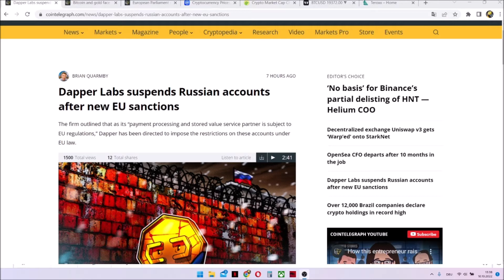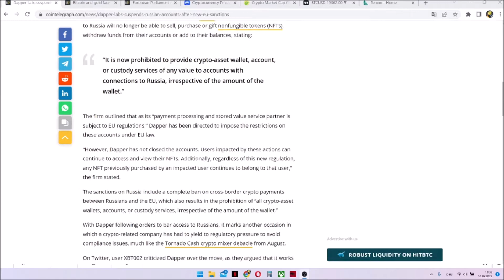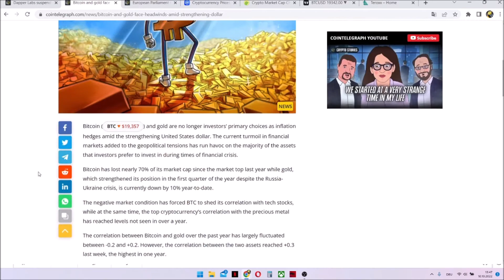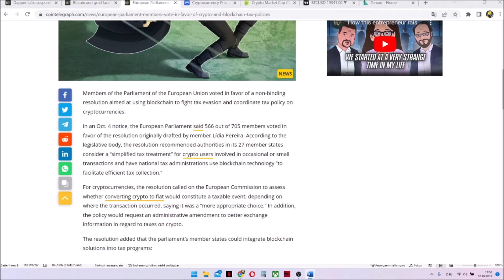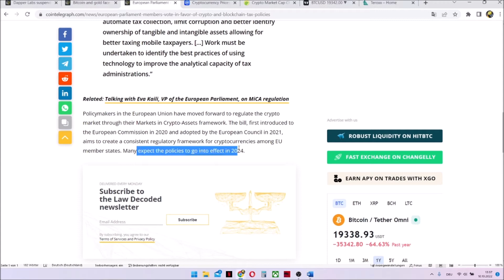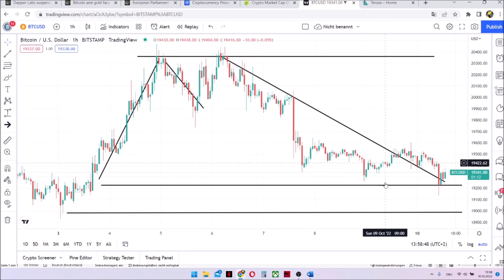When will the fundamental strengthening of the market affect prices? New EU sanctions against Russia